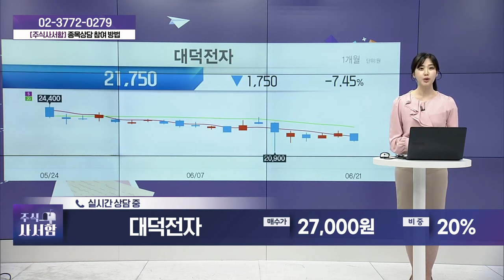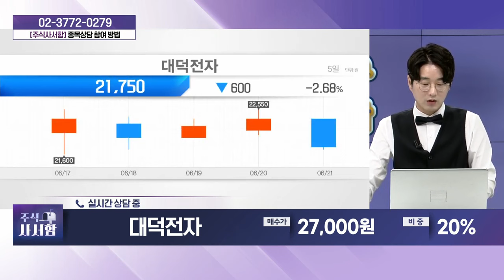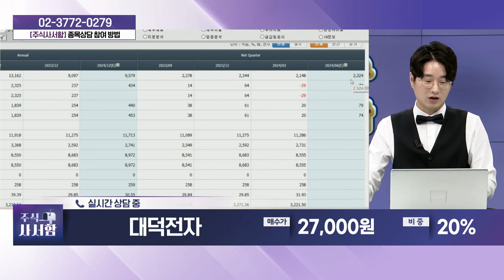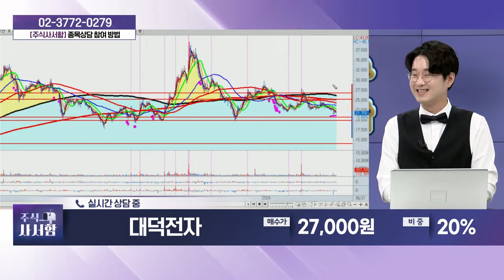대덕전자(353200)_성기배, 송민석 전문가 종목상담 (20240622)